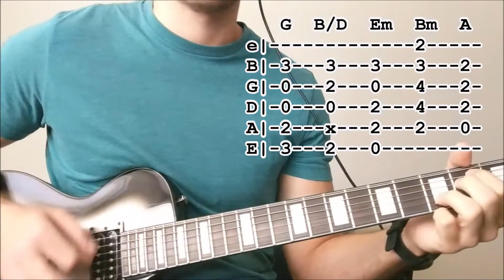Pinegrove - Darkness (Guitar Cover w/ tabs)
Skylight is out! From my first listen, this was my favorite and I knew I wanted to tab it right away. There may be a few mistakes in here since I tried to do it so quick.

Let me know what your favorite off the new album is, and I'll try to tab it and upload a video.

Gear used:
Guitar: Ibanez ART-2EX1
Amp: Traynor YCV40
Pedals: MXR Carbon Copy, Strymon Timeline, EHX Soul Food, Dr. Scientist The Elements
Mic: Shure SM57